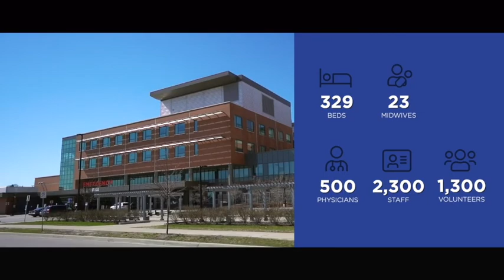Cornell Rouge Towns and Singles in Markham (16th Ave and Ninth Line)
Learn what to look out for before investing your money in Cornell Rouge Towns and Singles in Markham.